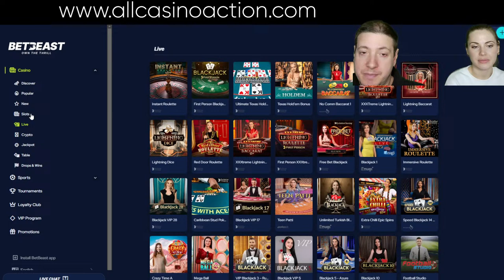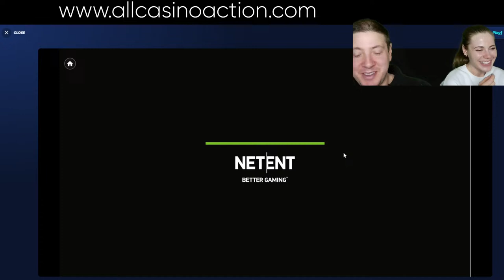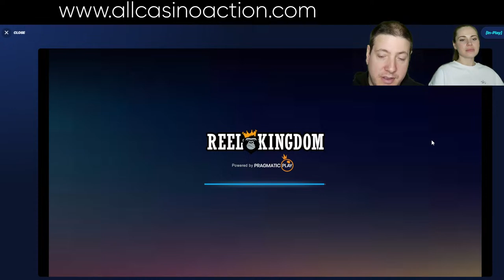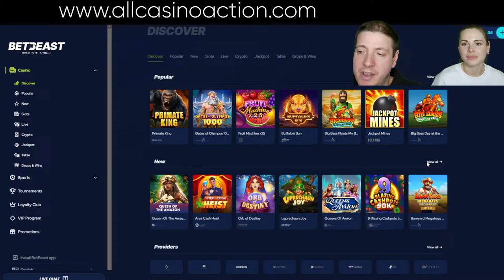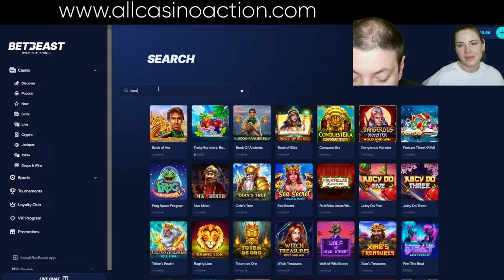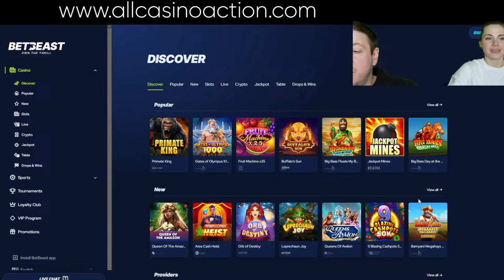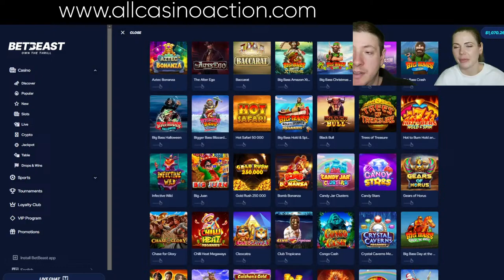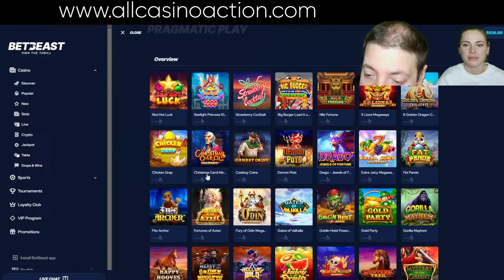WILL WE DUMP ANOTHER $1500!? LIVE CASINO ACTION APRIL 18TH 2024